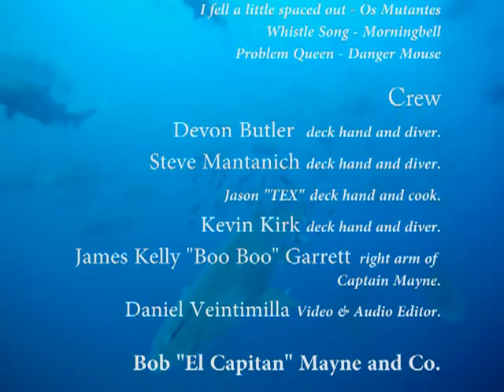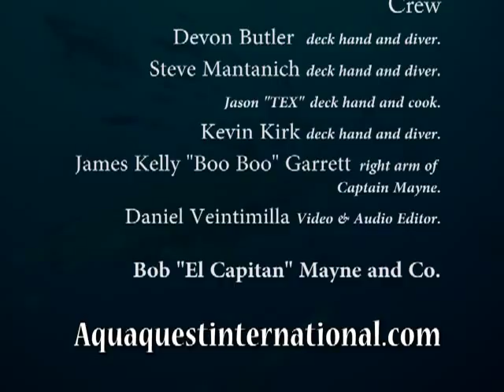How Many Sharks can you count?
This is a sequence done with a pole and a Go Pro camera. The music is a mix of Danger Mouse, Os Mutantes and Morningbell, done by Daniel Veintimilla. Too many Sand Tiger Sharks to dive!
Aquaquestinternational.com